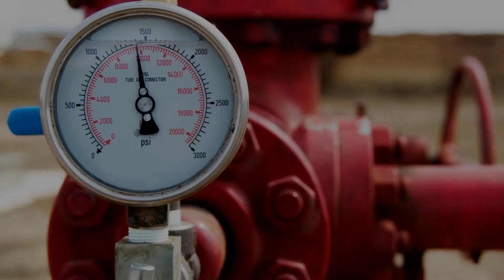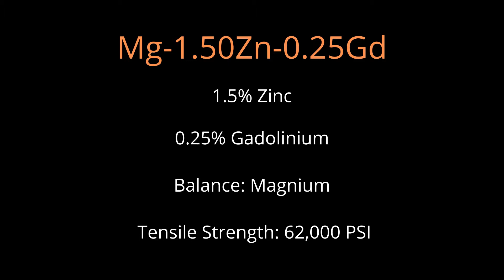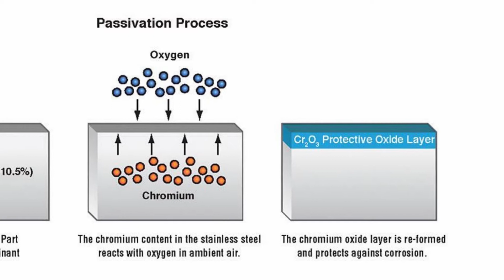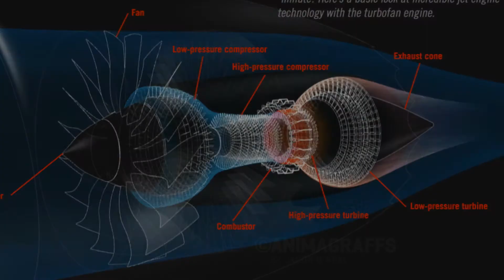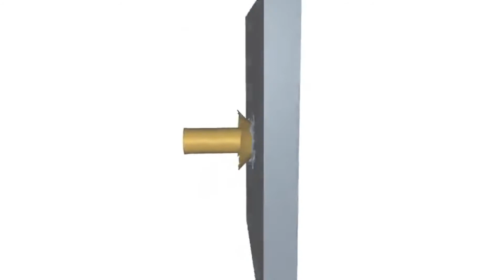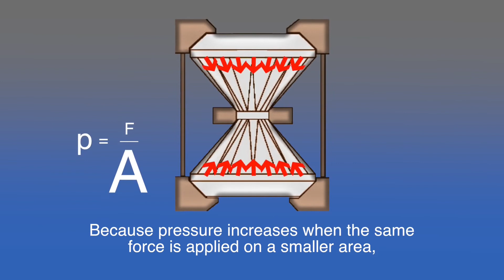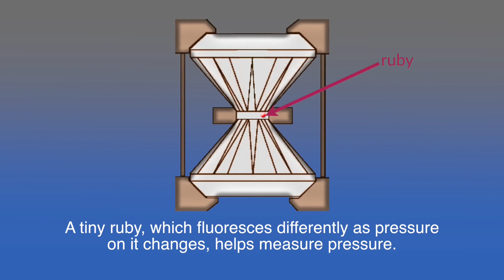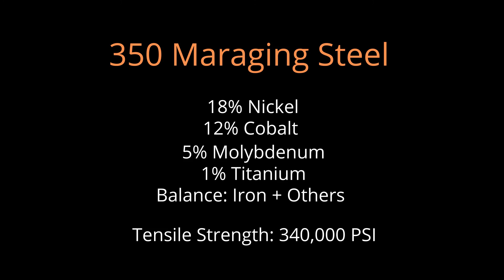10 STRONGEST Metals in the WORLD!!!!!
Top 10 strongest metals in the world, these are metals of insane strength. Measured in PSI the unit for pressure, this list includes the strongest metals on the planet ranked according to their tensile strength. Some are very exotic alloys and one of the strongest is a natural metal!